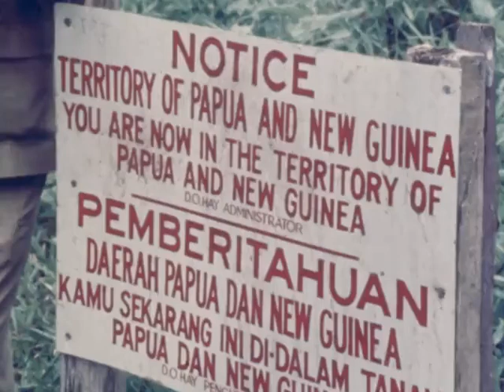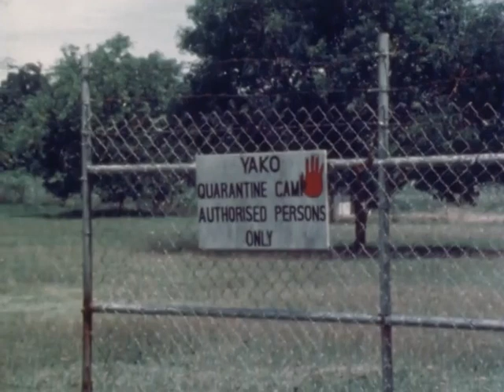Keadaan perbatasan Irian Jaya ( RI) dengan Papua Nugini menjelang Pemilu 1977